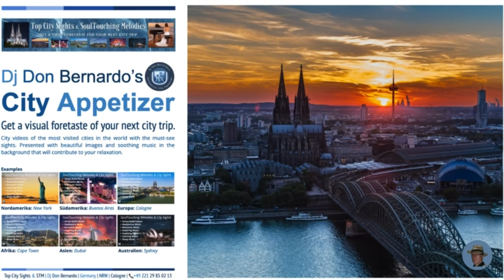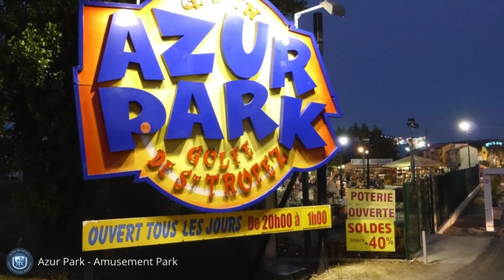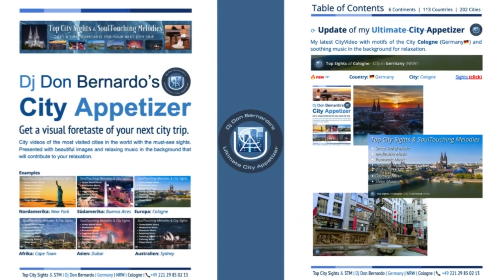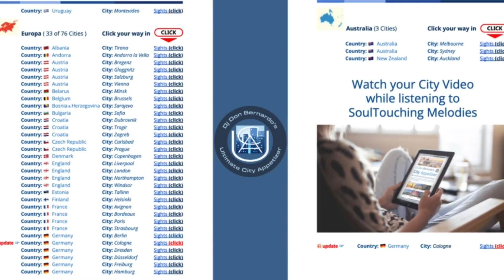🏙 Top Sights of Saint-Tropez (France🇫🇷) & SoulTouching Melodies 🎶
🔭 🏙 🌏 🎶 Listen to relaxing music while being shown the Top Sights of Saint-Tropez (France🇫🇷). Get a first foretaste of your next city trip!

💥 Stay up to date and download the TABLE OF CONTENTS of my "ULTIMATE CITY APPETIZER" ☞ to find the city whose video you want to watch.

❤️ Welcome to "🏙Top City Sights & SoulTouching Melodies 🎶". This channel should help you to get a first taste of your next city trip. Enjoy the city videos and explore the cities of the world with soothing background music that will make you relax while watching. The selected melodies are ideal as background music during a break to find inner peace and escape from everyday stress.

🏙 Top Sights of Saint-Tropez - City in France 🇫🇷

Saint-Tropez, a charming coastal town in the south of France, is known for its stunning beaches, vibrant nightlife, and rich history. Here are the top sights to see in Saint-Tropez:

🏙 Citadel of Saint-Tropez: This historical fortress offers panoramic views of the town and the Mediterranean Sea. Explore the museum inside to learn about the town's maritime heritage.

🏙 Saint-Tropez Harbor: Admire the luxury yachts and colorful fishing boats docked in the harbor. Enjoy a stroll along the waterfront promenade lined with cafes and boutiques.

🏙 Place des Lices: Visit this bustling square to experience the local market, held twice a week, offering fresh produce, flowers, and artisanal products. It's a great spot to soak in the Provençal atmosphere.

🏙 Musée de l'Annonciade: This museum houses an impressive collection of modern art, featuring works by renowned artists such as Matisse, Signac, and Bonnard. The building itself is a former chapel and adds to the charm of the exhibit.

🏙 Pampelonne Beach: Relax on the pristine white sands of this famous beach, located just outside the town center. Enjoy the clear waters and beach clubs that have made it a hotspot for celebrities and sun-seekers alike.

🏙 La Ponche: Wander through the narrow cobblestone streets of this historic neighborhood, lined with picturesque houses and quaint cafes. Take in the authentic Provençal architecture and ambiance.

🏙 Chapelle Sainte-Anne: Visit this lovely chapel perched on a hill overlooking the town. Admire the stunning views and peaceful atmosphere, perfect for a moment of reflection.

Exploring these top sights will give you a taste of the beauty and charm that Saint-Tropez has to offer, making your visit to this French Riviera gem truly unforgettable.

⭕  This video contains a series of very beautiful images of Saint-Tropez sights and music 🎶 that will help you to relax.